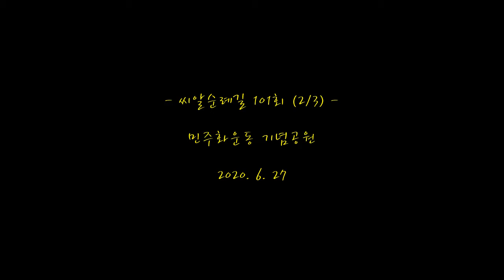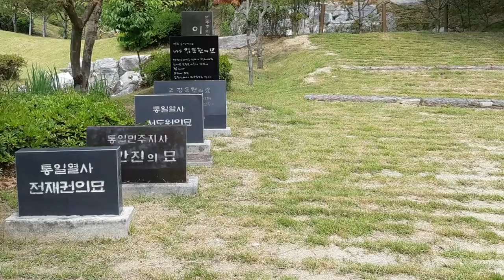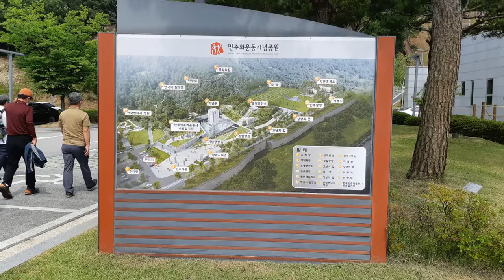씨알순례길(제101회 2부 2020.6.27) 민주화운동기념공원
Since2011 유영모, 함석헌과 그 도반들 친목연대모임   매월 첫째주 토요일 오전부터 진행합니다